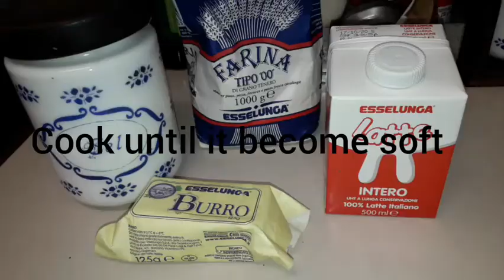"BAKED FINOCCHI"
Ingredient's
3pc's finocchi vegetable
Water (depend's on the quantity of finocchi)
Salt(same with water)

Procedure
1.Wash the finocchi,clean and slice in normal size.
2.In a pot put a water with water to boil.When it's already boiling add the finocchi cook until it's become soft.
3.Drain the finocchi so that it's not so watery.

For BESCIALMELL
Ingredient's
3/4cup flour
150ml milk
70g butter

Procedure:
1.In a hot pan put butter to melt.
2.Add flour slow by slow mix with butter.
3.Add the milk slow by slow also and add salt to taste.
4.Cook for 10 to 15min's.